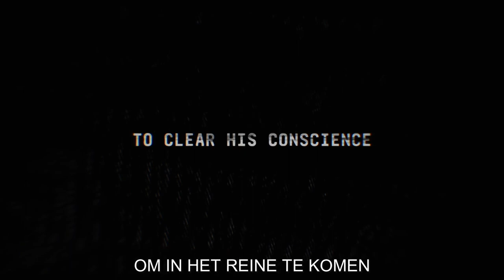Conspiracy of Silence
Spannende Lumièr Crime Serie met Halina Reijn en Henrik Mestad.

Dertig jaar lang leefde voormalig wapenhandelaar Robert Kastell ondergedoken nadat hij ontsnapte aan de corrupte Zweedse wapenhandel. Na een persoonlijke tragedie verlaat hij zijn schuilplaats en gaat hij op zoek naar de man die hem contracteerde en vervolgens probeerde te vermoorden.